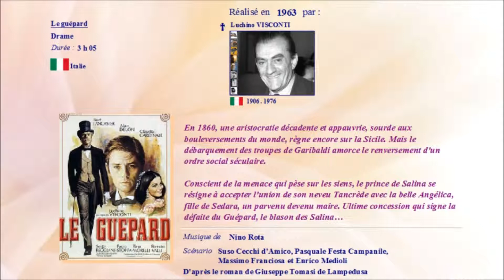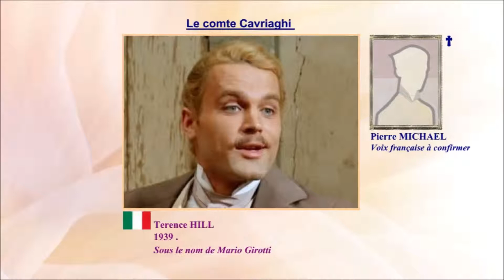Le guépard 1963 - Casting du film réalisé par Luchino Visconti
Palme d’Or 1963 et septième film de Luchino Visconti, "Le Guépard" est sans doute l’une de ses plus belles œuvres.

Prélude de Bach en do majeur